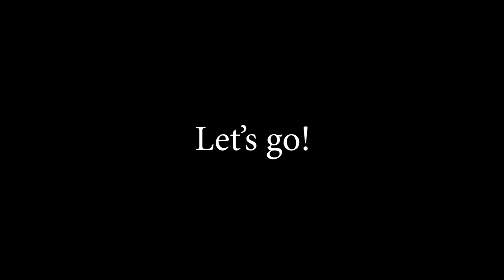Domino Self Portrait! ~4,000 Dominoes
Welcome back to a new domino video!
In this video, I have made a self protrait from the artwork created by Celine Kon.  She drew a Studio Massa's Ongezellig style portrait of me, and as a massive thank you to her, I made her artwork into a field containing 2,720 dominoes!